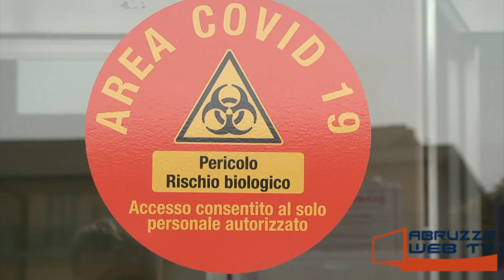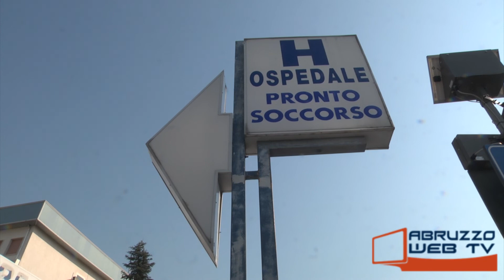L'Ospedale di Atessa diventerà un punto di riferimento per la regione Abruzzo lo assicurano gli asse